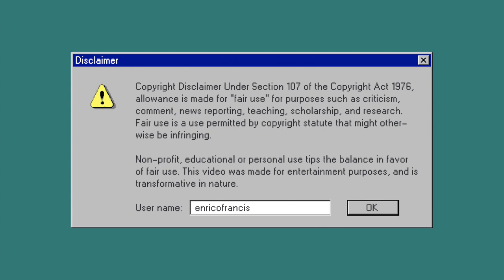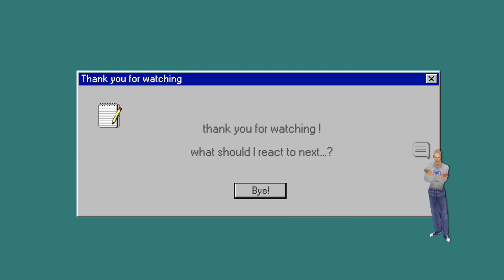amberlynn reid finally discusses her weight gain / reaction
she a lah. does amberlynn ever tell the truth...?

⚠️ This is an edited video in which software was used to transform the original clips/videos via visual and audio commentary, imagery, music from YouTube and other copyright free audio libraries, sound and visual effects.*